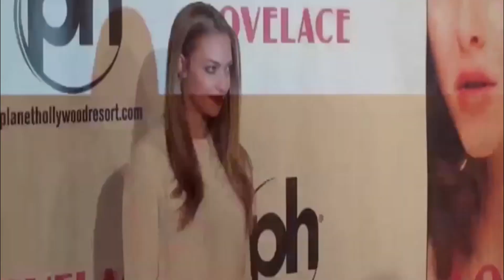Amanda Seyfried and her Chloe film's director Atom Egoyan set to reunite again for new film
Amanda Seyfried who recently bagged the Emmy award for her performance in the show The Dropout, is set to reunite again with her Chloe film's director Atom Egoyan for their new film 'Seven Veils'